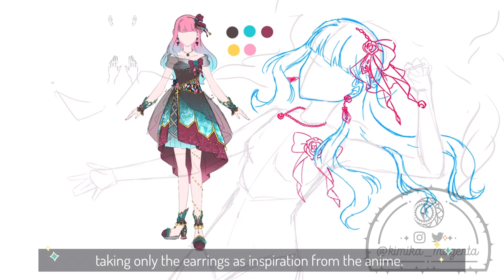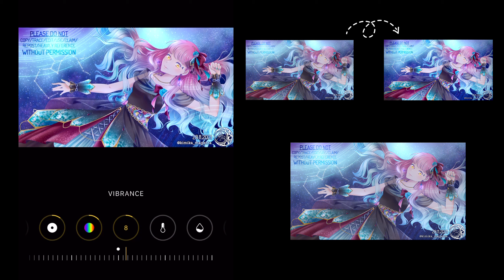【TIMELAPSE】 射手座☆午後九時 Don't be late Cover Art - KIMIKA ver. (OC) / CLIP STUDIO PAINT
Hello everyone! So following my birthday cover, here's the timelapse of the art used in the video!

The video has been sped up quite a lot, from around 27 hours to just 11 minutes! XD I really pushed myself by trying out a new coloring techniques for the hair and eyes, hence the amount of time spent on the piece~

─── ･ ｡ﾟ☆: *.☽ .* :☆ﾟ. ───

☆CREDITS☆

☆Audio☆
All songs were taken from the app called VLLO, except for the last one minute, which was a part of the off vocal of the song "射手座☆午後九時 Don't be late ( Iteza☆Gogo Kuji Don't be late)" from the anime Macross Frontier.

☆Art☆
Earring's Inspiration: Sheryl Nome's earrings (Macross Frontier)

Art/OC/Outfit Design:
⟡ Magenta Moon (Me)

─── ･ ｡ﾟ☆: *.☽ .* :☆ﾟ. ───